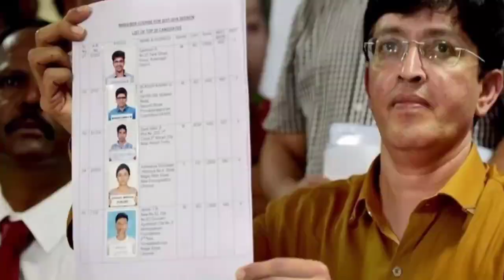அண்ணாமலையால் பறிபோன ராதாகிருஷ்ணனின் பதவி! ஸ்டாலின் கோபத்திற்கு காரணம் இதுதான்!